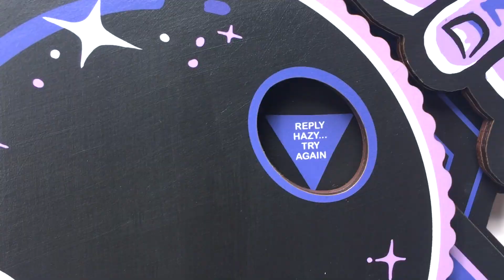making MAGIC 8 BALL interactive 3D art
MAGIC 8 BALL interactive 3D relief painting. Time lapse creative process from illustration to lasercutting and final construction by artist Brad Albright.

For the MATTEL Official Art Show at
GALLERY 1988, Los Angeles, Aug 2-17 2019.